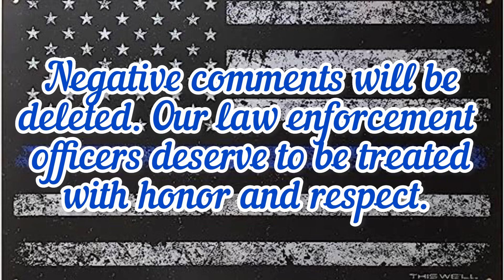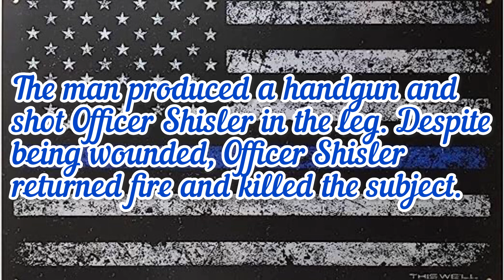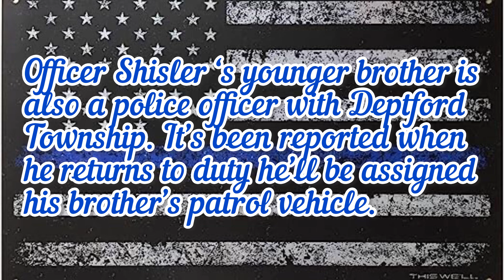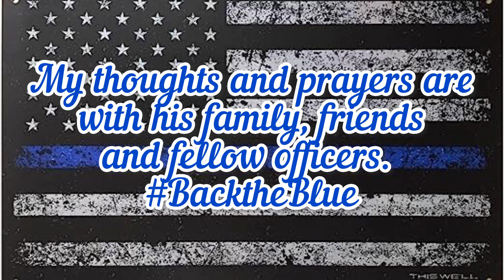End of Watch: Bobby Shisler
In memory of Bobby Shisler
End of Watch May 7, 2023